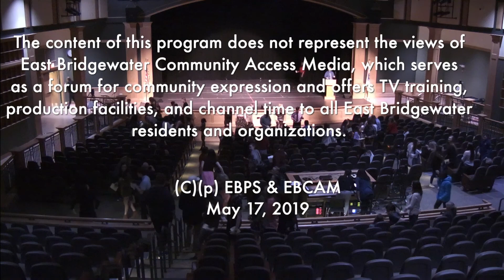Senior Recital 2019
The East Bridgewater Music Department presents the annual Senior Recital, May 17, 2019.